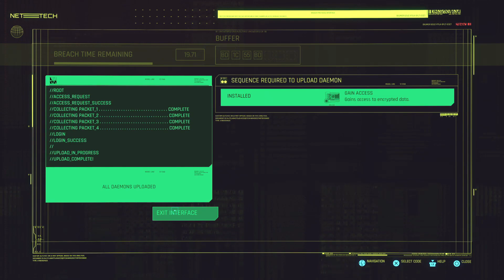THE MAN WHO KILLED JASON FOREMAN - Cyberpunk 2077: Phantom Liberty (#19)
The Man Who Killed Jason Foreman is a gig in Cyberpunk 2077: Phantom Liberty.

If V decides to kill Rinder:
Take Rinder's dog tags from his body and bring them to Briana Dolson to complete the gig.

If V decides it is not worth killing Rinder:
Take Rinder's dog tags and bring them to Briana Dolson to complete the gig.

If V decides to spare Rinder and accept his deal:
Leon gives V the coordinates of his personal stash, a garage in Terra Cognita, starting the quest Addicted To Chaos. Take Rinder's dog tags and bring them to Briana Dolson to complete the gig.

If V makes Rinder call Regina:
When questioning Rinder and choosing the dialogue option "Whatever I did"? Let em enlighten you. Will make V realize that Rinder suffers from cyberpsychosis, which will give you an option to force Rinder to contact Regina Jones for help, if you decide to spare him.

If you choose to send Rinder to Regina, you will still get his dog tags to finish the gig. After a few days Rinder will contact you via text message and thanks you for making him contact Regina. He will then send you the coordinates to his stash, starting the mission Addicted To Chaos.

The Stacks have seen better days. Leon Rinder, one of Hansen's former triggermen, killed eight civilians in cold blood. We don't know why he was there, or what caused him to snap, or why Hansen kicked him out of BARGHEST. Lots of questions, not many answers and only one one thing for certain - the victims' families want Rinder dead. But first, he'll need to be located. That's where you come in. Head to the Stacks, investigate the scene and talk to Briana Dolson, the Stacks' unofficial representative. Perhaps you'll uncover a lead there.

2160p 1080p 60fps
Full Playthrough, Gameplay, Walkthrough, Let's Play
No Commentary